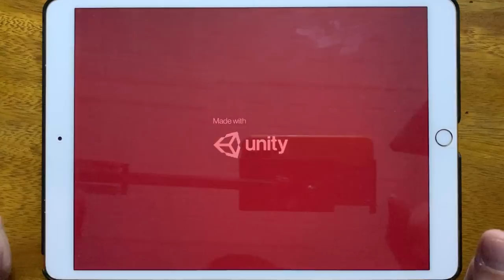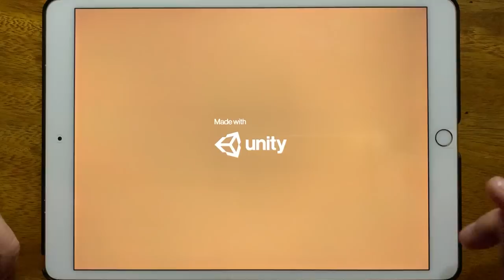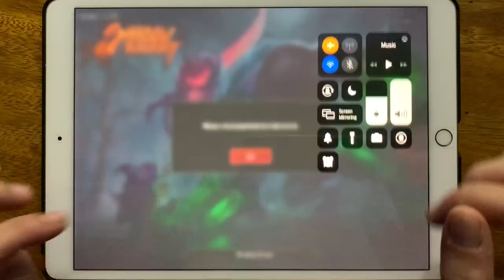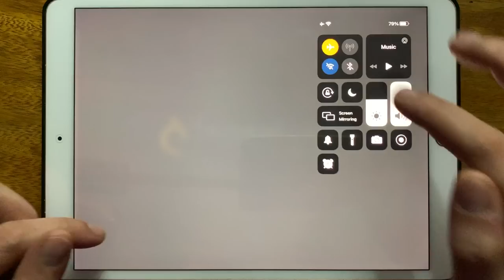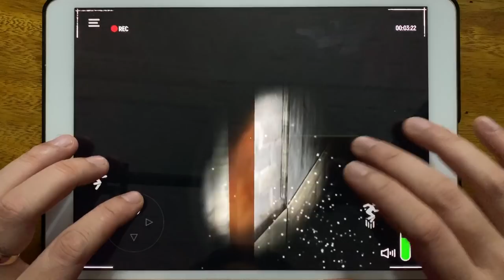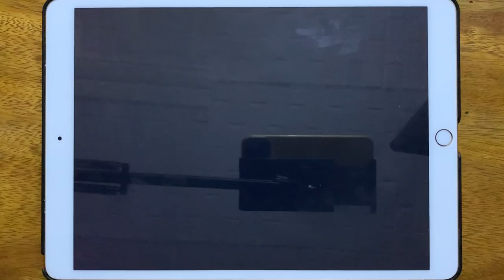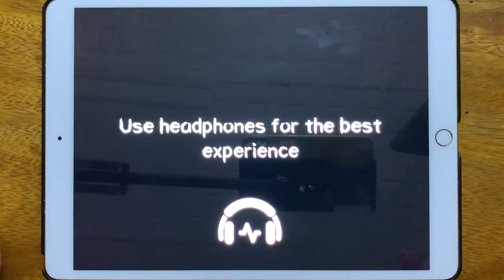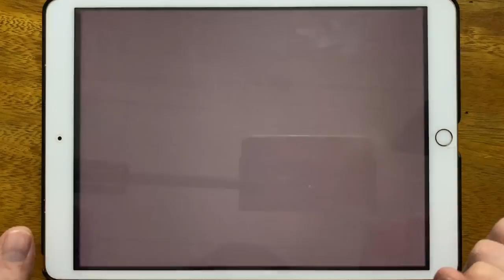Piggy Chapter 8, Piggy Chapter 7, Shadow Knight, Siren Head Horror House Games, SCP 096 Modest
Piggy Chapter 8, Piggy Chapter 7, Shadow Knight, Siren Head Horror House Games, SCP 096 Modest, Siren Head Haunted Hospital, Death Park, SCP 6789 Siren Head